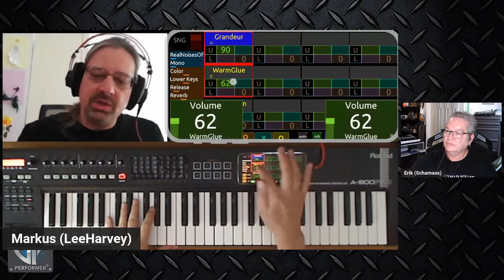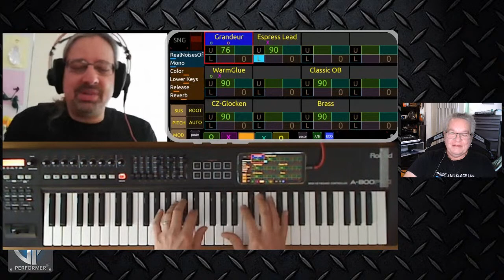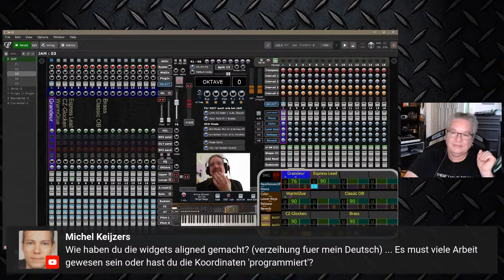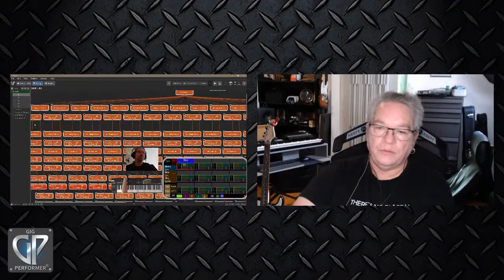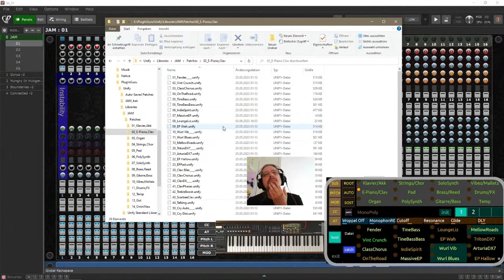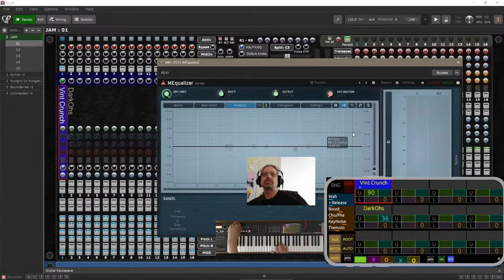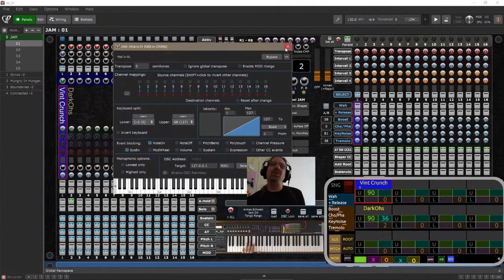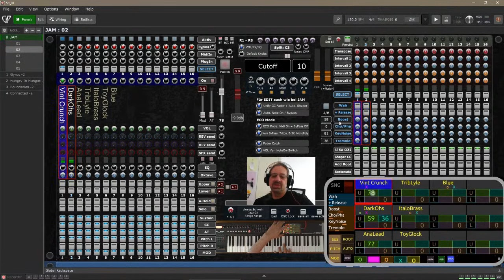Flexibler als eine Workstation - schnell zu bedienen wie ein Entertainer Keyboard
Markus stellt sein Jam-Rackspace vor, das eine unglaubliche Flexibilität bietet, vergleichbar mit einer Workstation, und dabei genauso benutzerfreundlich wie ein Entertainer-Keyboard ist.
Mit diesem Rackspace kann er spontan 16 Slots mit beliebigen Sounds füllen, sie nach Belieben kombinieren, splitten, oktavieren, und nahtlos zwischen den Kombinationen wechseln, ohne dass es zu Notenhängern oder -abbrüchen kommt.
Ideal zum Jammen und zur kreativen Songentwicklung zusammen mit der Band im Proberaum.

Durch den Einsatz von Scripting und OSC schafft er maximale Ergebnisse mit minimalem Equipment.